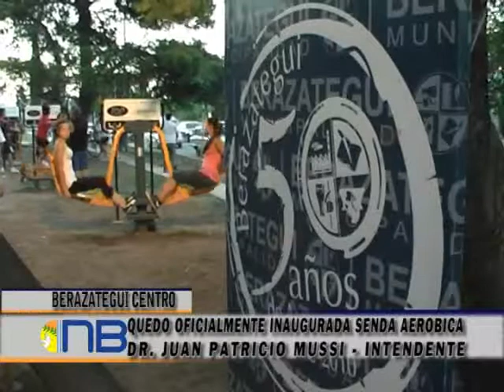Inauguraron una senda aeróbica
Este nuevo espacio deportivo, ubicado en Avenida Mitre y Calle 3, cuenta con cinco puestos de ejercicios aeróbicos, que pueden ser utilizados de manera libre y gratuita por todos los ciudadanos de Berazategui. La senda esta realizada en conchilla, y el recorrido total es de 810 metros lineales.